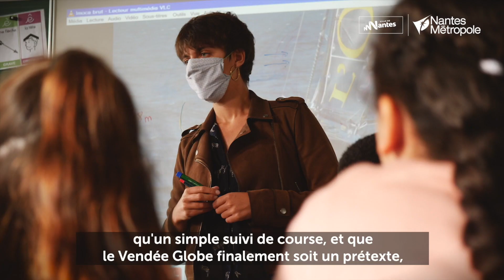Avec Armel Tripon, les mots sur le globe sont à bon port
Armel Tripon a terminé son premier Vendée Globe à la 11e position lundi 1er février. Une performance autour du monde longue de 84 jours partagée avec les écoliers nantais grâce à l’association Neptune et sa démarche « Des mots sur le globe ». Les enfants ont ainsi pu partager les joies et les peines du skipper nantais tout au long de la course.